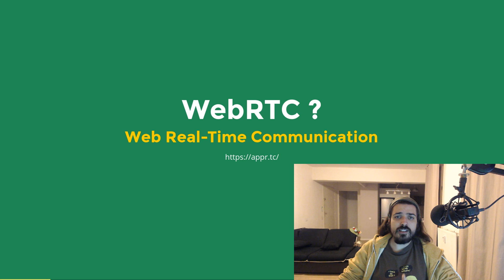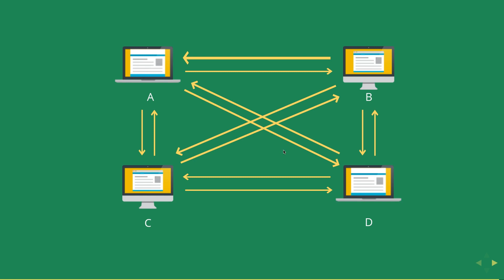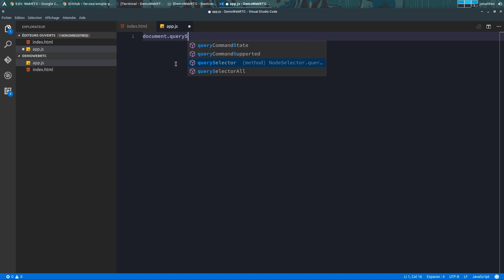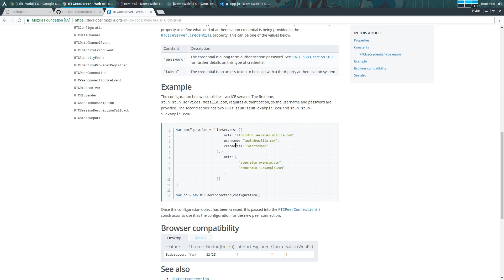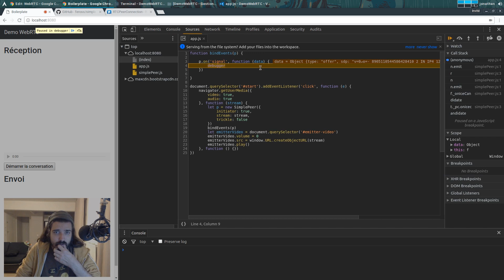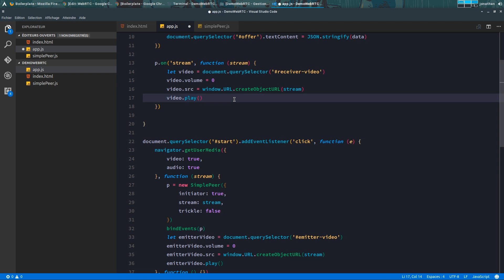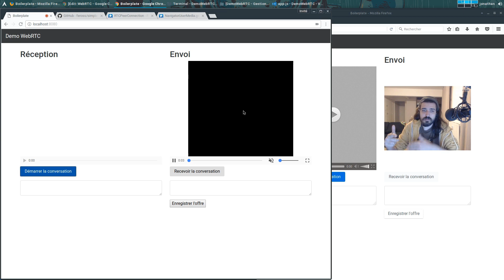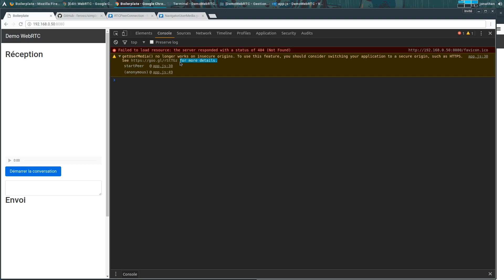Tutoriel JavaScript/WebRTC : Découverte du WebRTC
Le **WebRTC** est un framework qui permet la mise en place d'un système de communication instantané directement dans le navigateur. Il apporte différents composants au sein du navigateur qui permet à chacun d'implémenter sa propre application RTC :